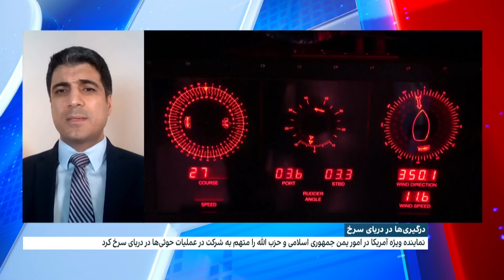درگیری‌ها در دریای سرخ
سخنگوی پنتاگون: تا کنون به بیش از ۱۵۰ هدف حوثی‌ها حمله کرده‌ایم

مماشات دولت بایدن با جمهوری‌اسلامی در حمله‌های پی در پی به کشتی‌ها جسورتر کرده است؟

گفت‌وگو با محمد قائدی، مدرس روابط بین‌الملل